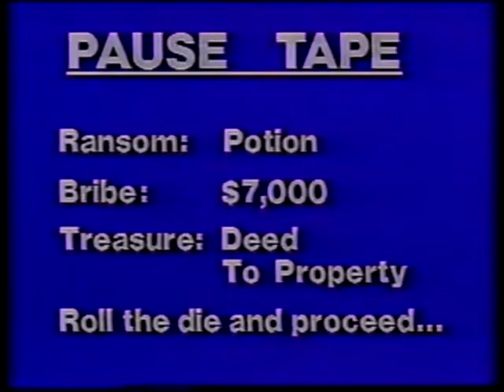DTA 15 YELLOW